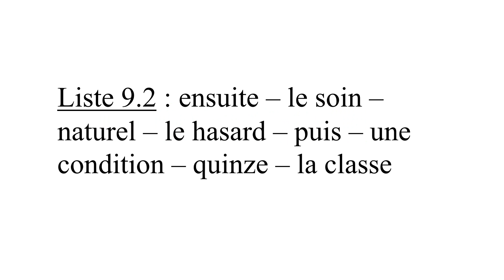CM1 : liste 9.2